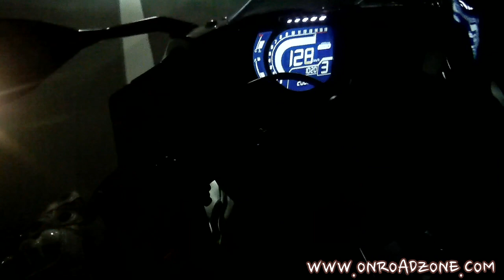2018 HONDA CBR250RR MC51 0-100km/h acceleration 0-100mph . 혼다 CBR250RR 제로백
2018 HONDA CBR250RR MC51 0-100km/h acceleration 0-100mph .